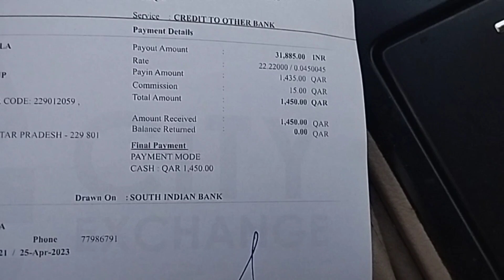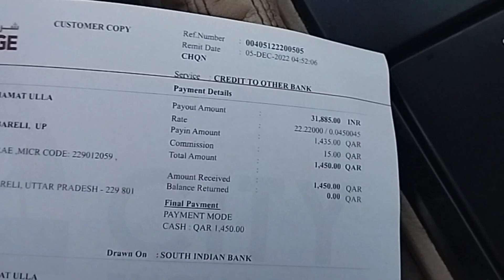qatar ka Paisa kaise lagaen india money transfer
qatar to india money transfer

qatar se Paisa kaise lagaen
Qatar to India Paisa lagane ka tarika
Katar se katri Riyal